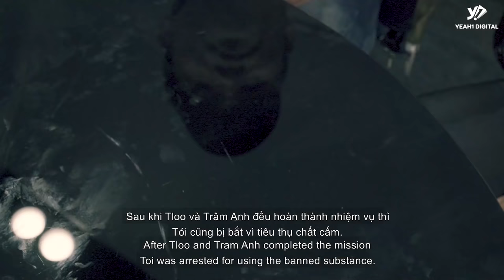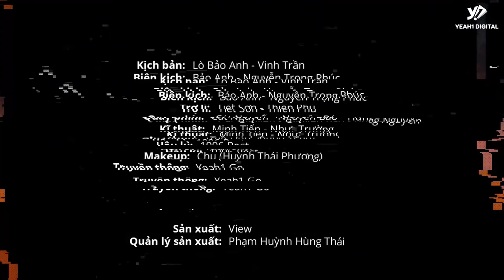KỲ ÁN 10: Trà Sữa Rắc "THÍNH SÀ CÂN", NÀNG THƠ Phê Pha "ĐÒI ÔM" Khách Xóa Tội | Anh Thám Tử Season 2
KỲ ÁN 10: Trà Sữa Rắc "THÍNH SÀ CÂN", NÀNG THƠ Phê Pha "ĐÒI ÔM" Khách Ruột Xóa Tội | Anh Thám Tử Season 2
👉 Hiện nay, có rất nhiều người vì lợi ích cá nhân đã làm việc phạm pháp để trục lợi. Đánh vào tâm lí mê trà sữa của giới trẻ, những kẻ này có thể bỏ chất kích thích gây nghiện vào để tránh sự để mắt của công an. Mọi người cần cảnh giác, khi có dấu hiệu bán trà sữa đắt gấp 10 lần ly trà sữa bình thường thì nên cẩn thận. Không sử dụng chất cấm với mọi hình thức, khi phát hiện hãy báo ngay cho cơ quan công an để điều tra và bắt giữ.